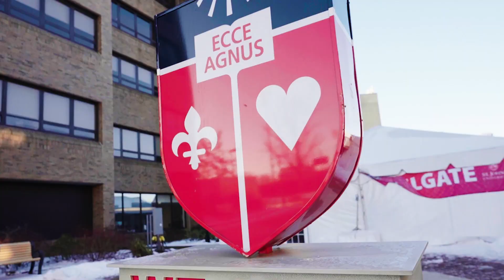Fencing at St. John's Invitational Recap | January 22, 2024